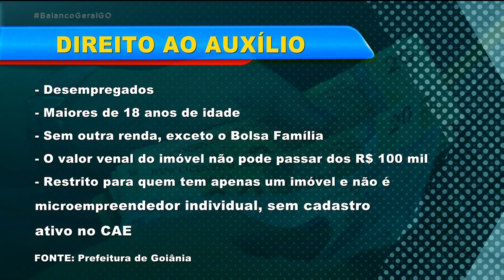RENDA FAMÍLIA: AUXÍLIO DE R$ 300 VAI BENEFICIAR 24 MIL FAMÍLIAS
O PREFEITO ROGÉRIO CRUZ FEZ O LANÇAMENTO DO PROGRAMA RENDA FAMÍLIA, QUE VAI AUXILIAR FAMÍLIAS CARENTES NA COMPRA DE ALIMENTOS. AINDA NO EVENTO, O PREFEITO ANUNCIOU QUE AINDA HOJE DEVE DIVULGAR UM NOVO DECRETO EM RELAÇÃO AS RESTRIÇÕES NESTE PERÍODO DE PANDEMIA.